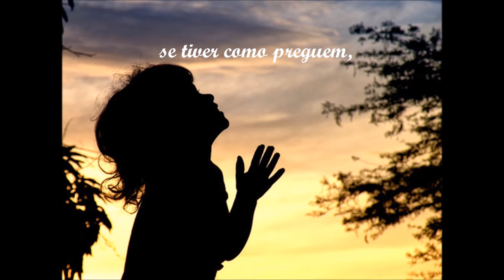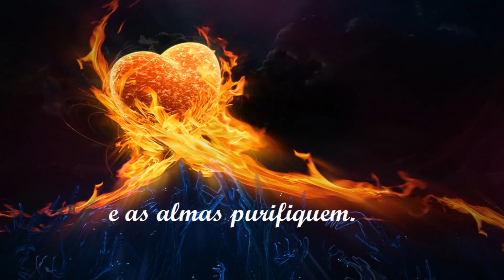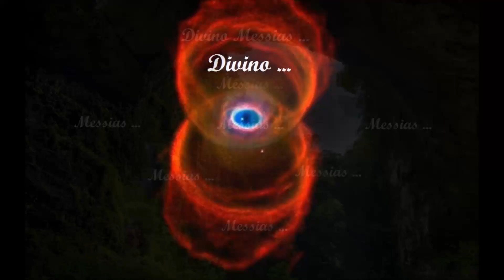ERA - Divano (tradução)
Independente de Religiões ou Crenças, desejo que a Humanidade possa se tornar unida, hoje e sempre ...  e com isso possamos ter Paz na Terra. Feliz Natal para todos!!!